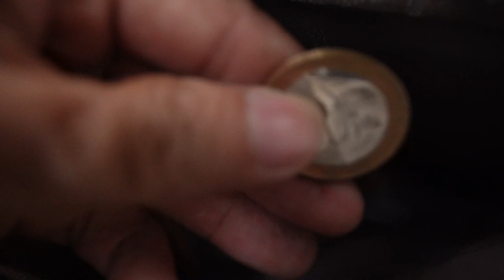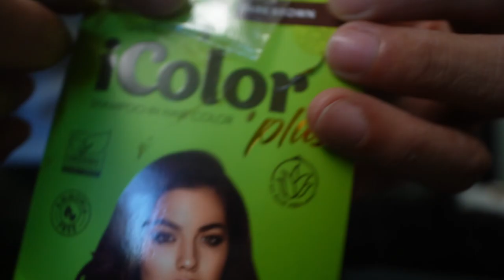Year-ender 2023 Party | Managing Caregiving Responsibilities And Being Employee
Balancing holiday season as am about to retire making things on corporate activities while attending my mother .